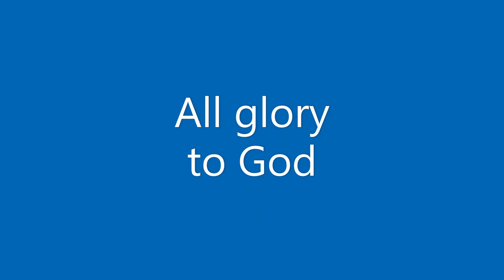Fugue No. 2 on B-A-C-H - Ernst Pepping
Performed by Charles Burks in November, 2003.  Recorded live in concert at St. Paul's Church, K Street, Washington D.C. (1996 Schoenstein pipe organ, 4 manuals, 65 ranks).

Ernst Pepping (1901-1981), along with other early 20th century German organists such as Distler and Reda, helped to develop the "neo-baroque" school of composition in reaction to the excesses of late Romantic composers such as Reger and Liszt. Pepping, a church organist his entire life, wrote numerous chorale settings, concertos, fugues, and sonatas for the organ, clearly imitating baroque forms, but with contemporary contrapuntal tonality.

This particular work on the theme BACH (the notes B flat, A, C, and B natural in German) is the second in a set of three fugues on BACH. The form can be considered a double fugue where the BACH subject is introduced simultancously with a second, more melodic and syncopated countersubject. These two subjects appear together throughout the duration of the piece as it is developed into an energetic, yet light-hearted conclusion.